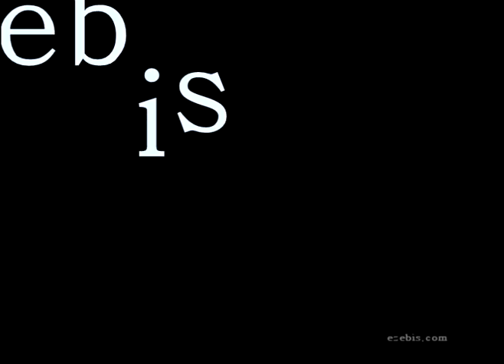Salman Khan, Khan Academy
Salman Khan is the founder & faculty of the Khan Academy a not-for-profit organization with the mission of providing a free world class education to anyone, anywhere.  It now consists of self paced software & with over 1m unique students per month, the most used educational video repository on the Internet (over 30m lessons delivered to date).  All 2000+ video tutorials, covering everything from basic addition to advanced calculus, physics, chemistry & biology have been made by Salman.  Prior to Khan Academy, Salman was a senior analyst at a hedge fund & had also worked in technology & venture capital.  He holds an MBA from Harvard Business School, an MEng & BS in electrical engineering & computer science from MIT & BS in mathematics from MIT.